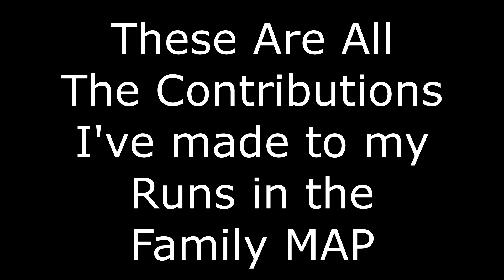All my Runs in the Family Parts [Intro, 2, 17, 21] (Warrior Cats)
I'm gonna be on holiday when this uploads lol

I'm wolfsword87 on any amino I join including warriors, furry and map!